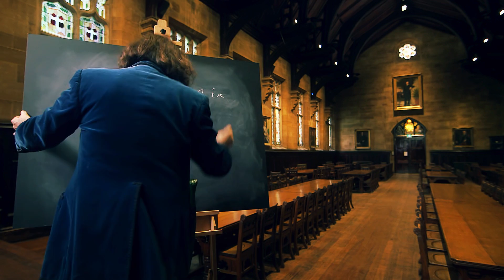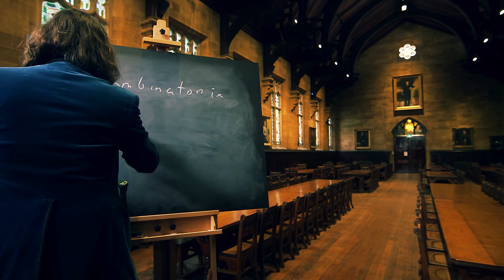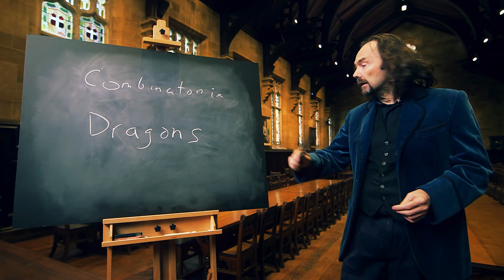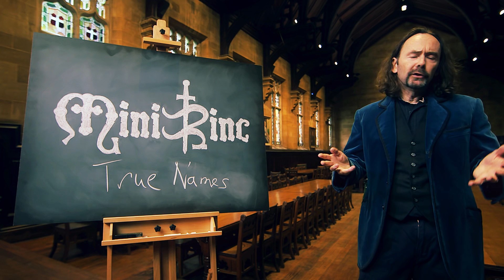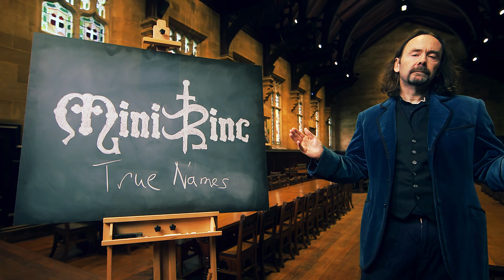Dragonspeech 101 - Modeling Discrete Optimization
Learn how to solve impossible problems at the University of Melbourne's School of Magic